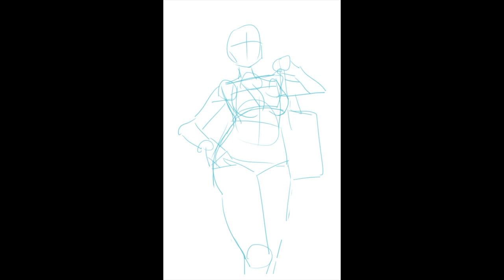"Wear White Bikini" Clip Studio Timelapse